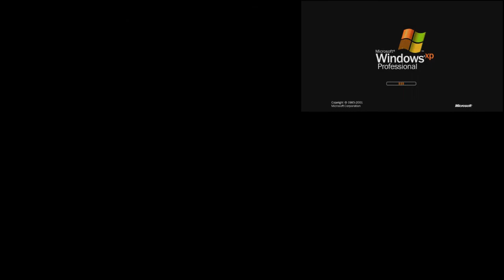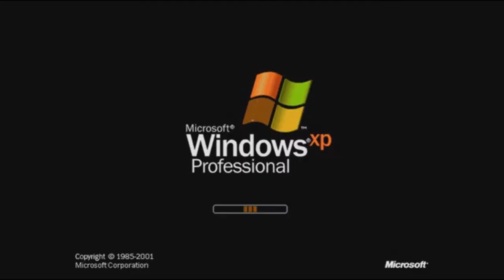Poopy XP Sparta Venom Remix